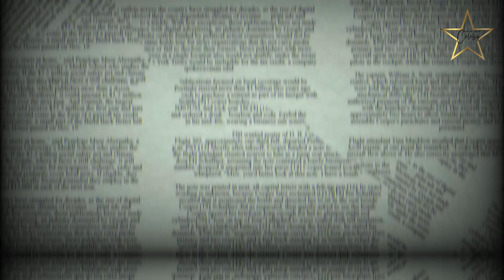TOP 10 Male Greatest Singers of All Time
In this video, we're going to countdown the Top 10 Male Greatest Singers of the 70s, 80s, and 90s. These are some of the most popular male singers of all time, and their music will stay with you long after you watch this video!

From Lionel Richie to Michael Jackson, these male singers have shaped popular music in the 70s, 80s, and 90s. Listen to their songs and see why they're considered some of the most popular male singers of all time!